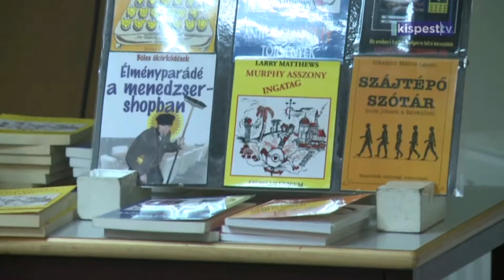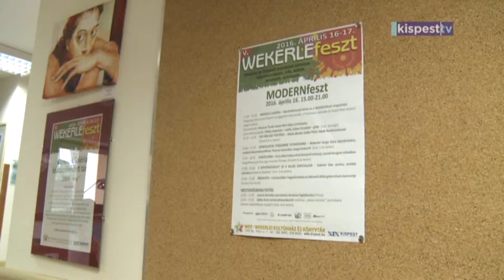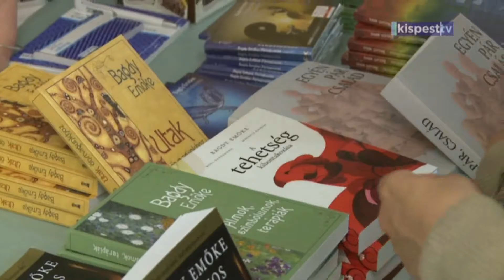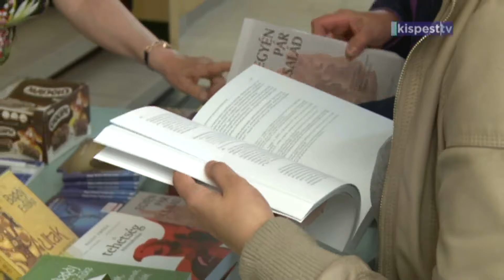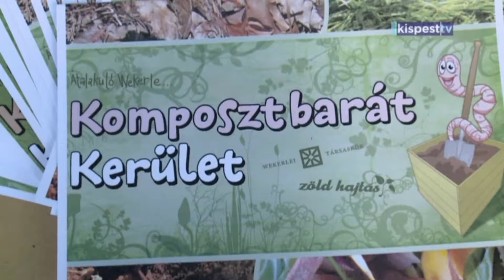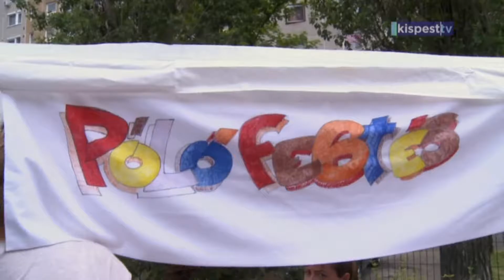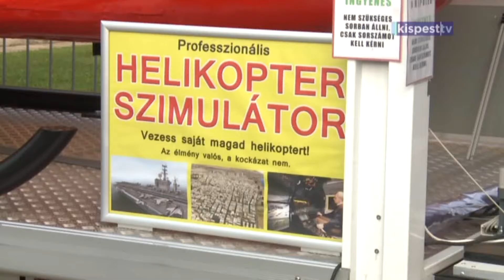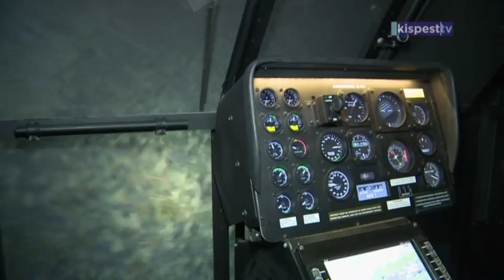Kispesttv műsora - 2016. 08. 19.